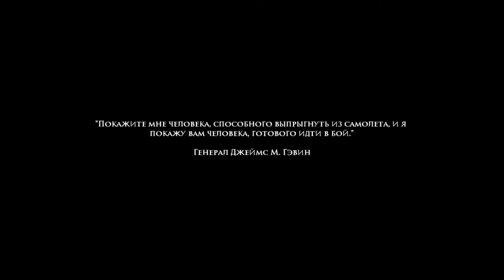Medal of Honor: Airborne ( Прокачка оружий )